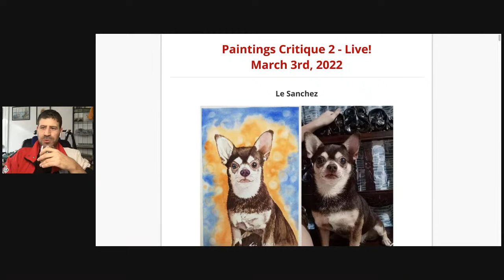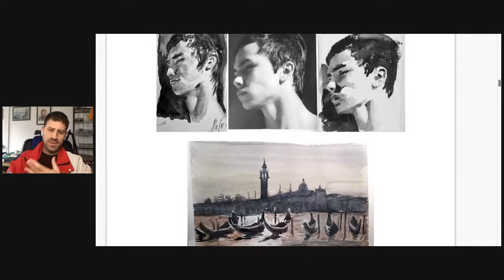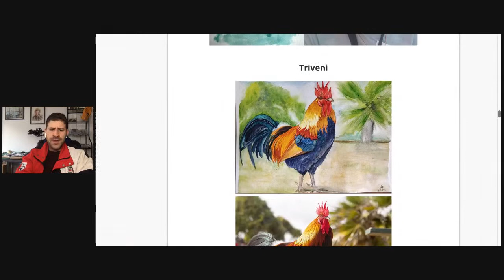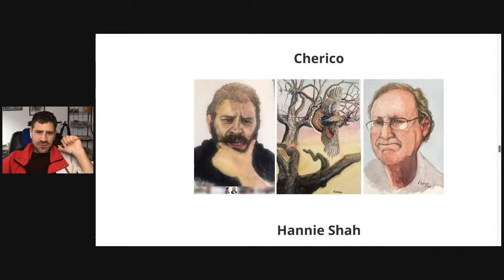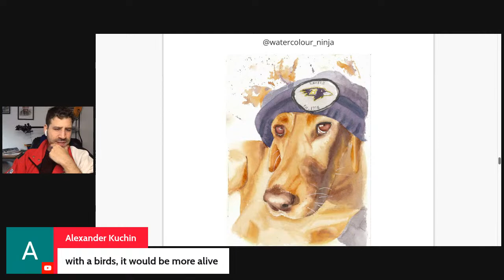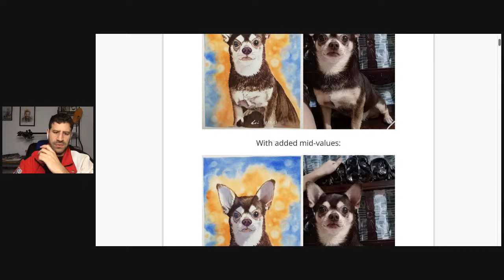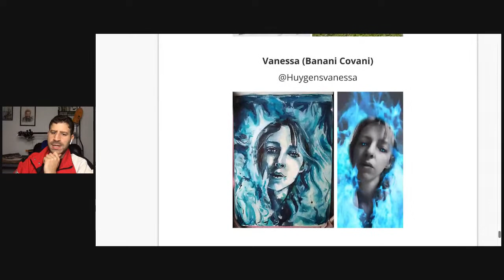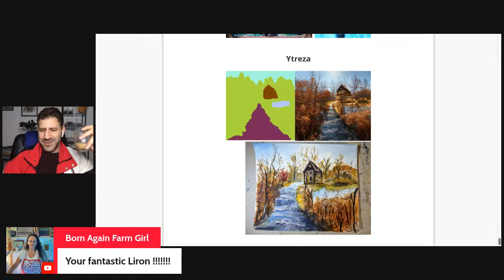Your Paintings Critiqued Again! | Live 🎨 🔴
Books on Amazon

Today I critique YOUR paintings again - LIVE!

I did get a few sent to me after I finished preparations, so if yours isn't here - it'll definitely be included in one of the next couple of sessions.

Hope you'll enjoy & learn a lot!
- Liron

Quinacridone Rose

Brushes
Tracy Lebenzon Brushes

*** MUSIC CREDITS ***